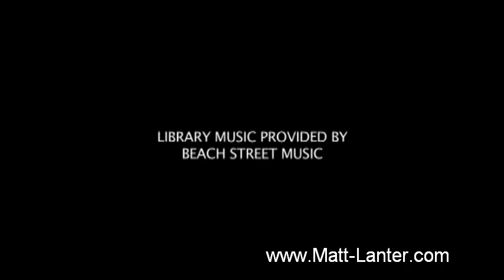90210 Set Tour with Matt Lanter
Matt Lanter &  Justin Deeley give us a tour of the Offshore Set on 90210